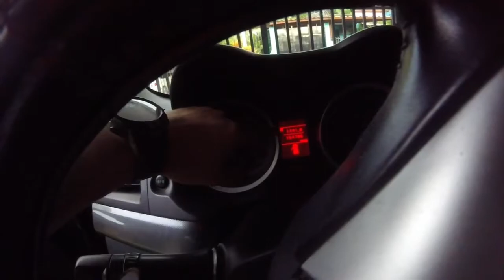CUANDO HAGO EL CAMBIO DE ACEITE DE MI CAJA CVT??*LANCER*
UNA COSA QUE HAY QUE TENER BIEN EN CUENTA PARA NUESTROS MANTENIMIENTOS.

Seguime!